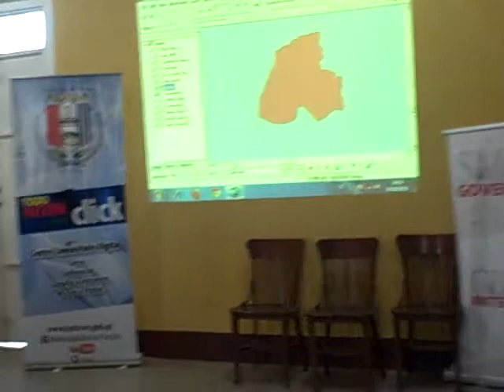Ventajas de ArcMap presentadas por César Morales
Patzún, Ventajas de ArcMap presentadas por César Morales en la visita del municipio de San Cristóbal Acasaguastlán a Patzún